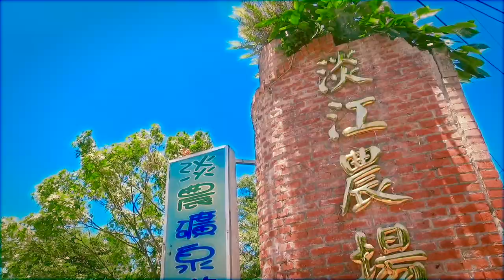RCGF 空拍 DEMO 淡江農場宣傳片